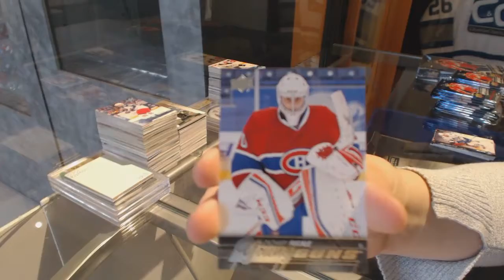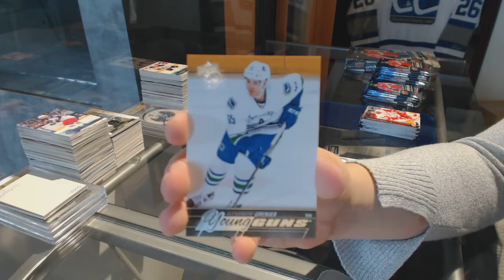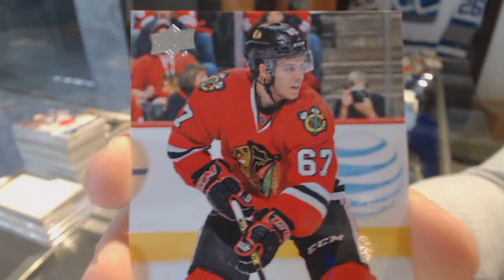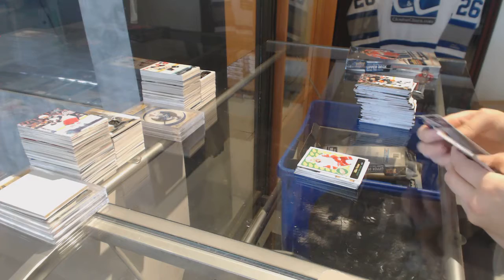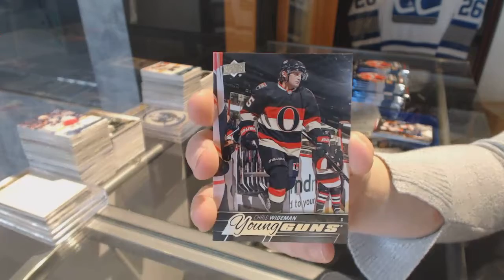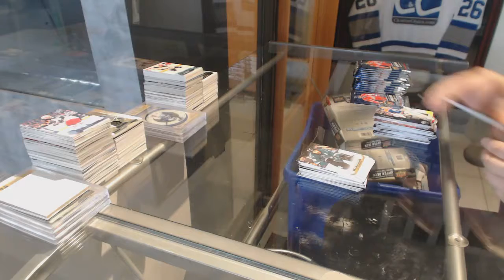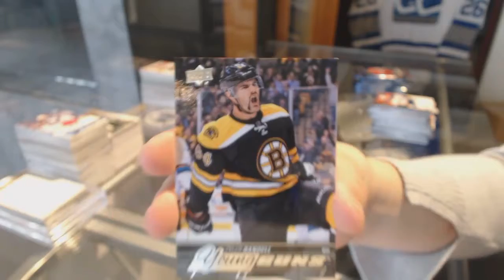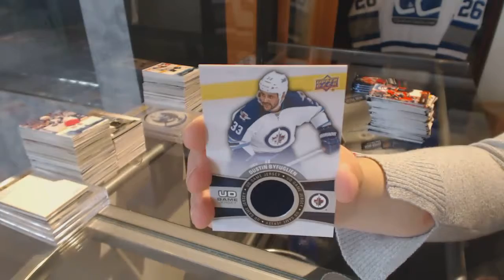Shaunsrookies 15-16 Upper Deck Series 2 Hockey 2 Box Break